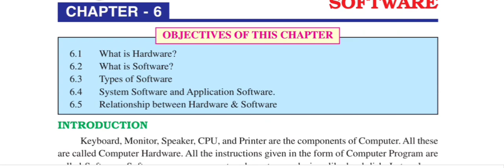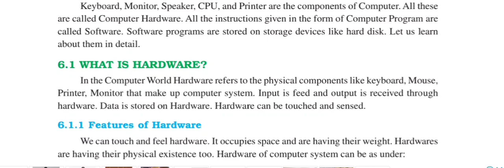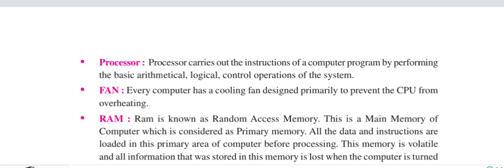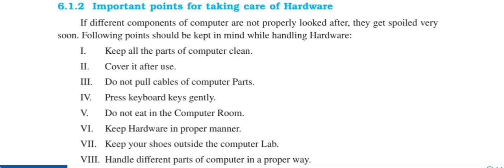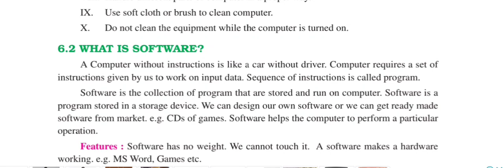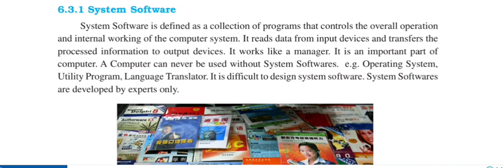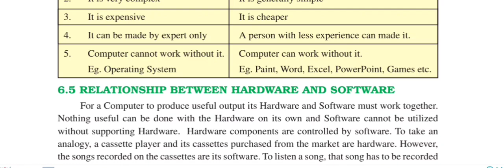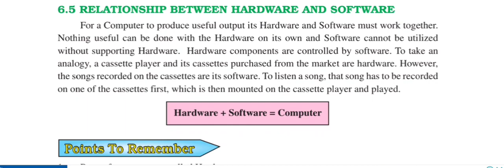PSEB class-6th- chapter-6 Hardwares and Softwares (Translation about chapter )